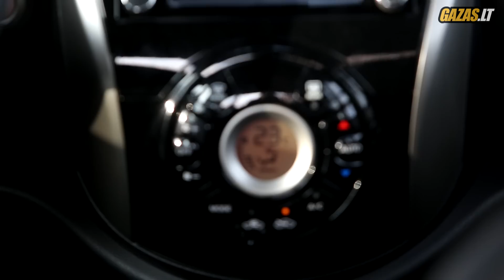Nissan Micra 2014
Huma-Huma - Heavy